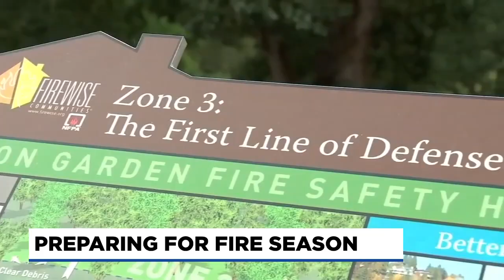ODF warns of above average wildfire season